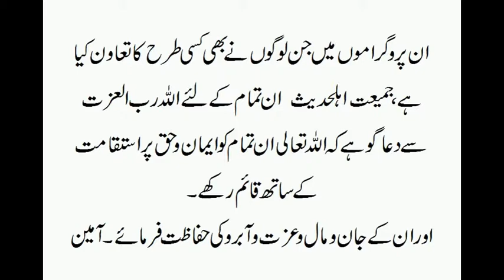Tafseere Quran parah 4 to 6@Nizamabad -Shaikh Jalaluddin Qasmi 2/2 (edited)